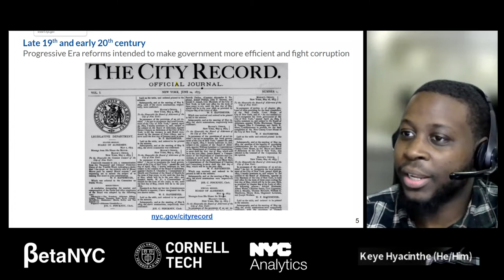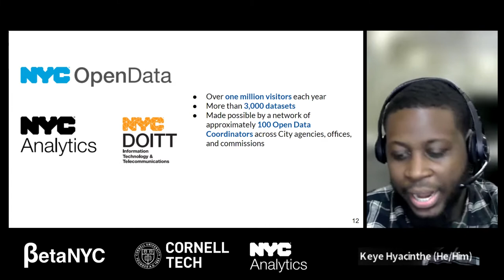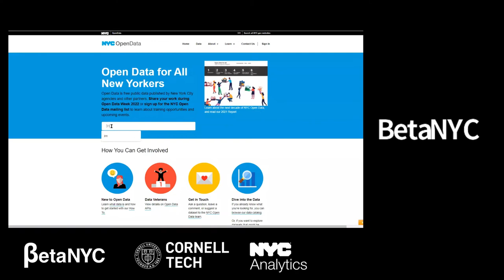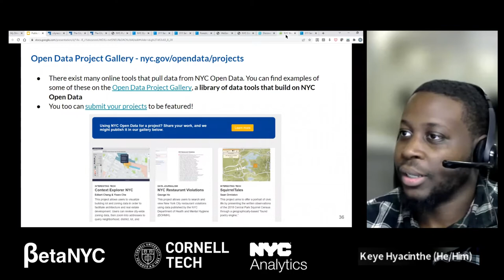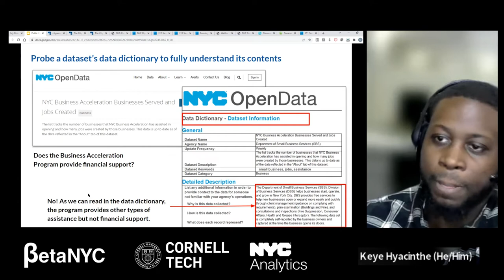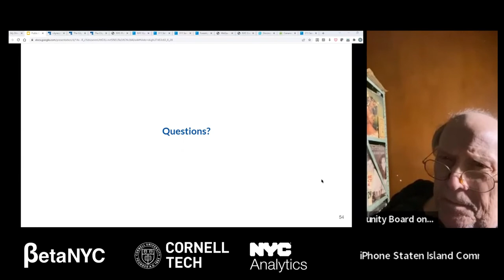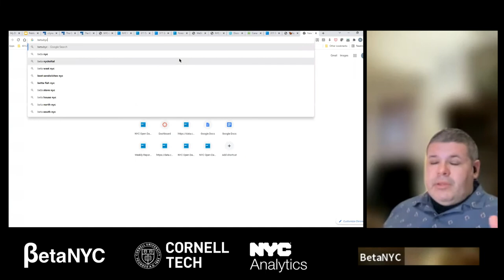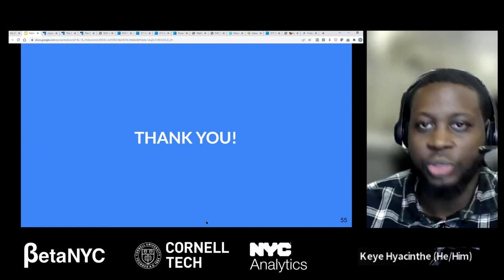Open Data 101: Learn to use NYC Open Data! With Manhattan Borough President Mark Levine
Want to learn more about Open Data? Looking for some tips for using public datasets? Join our NYC Open Data 101 session for an overview of the history of data sharing in NYC; a tutorial on navigating, filtering, and visualizing datasets; and an exploration of some tools that make Open Data easier to use.

ORGANIZER: Open Data Ambassadors Program